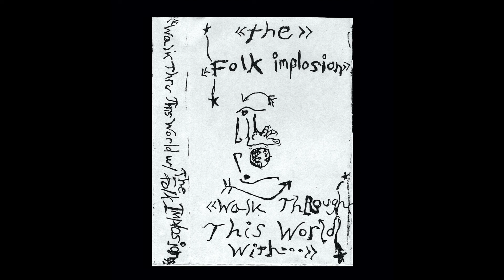The Folk Implosion - School (Nirvana cover)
Lo-fi cover from "walk through this world w/ the folk implosion".
Recorded in 1993 by Lou Barlow and John Davis.